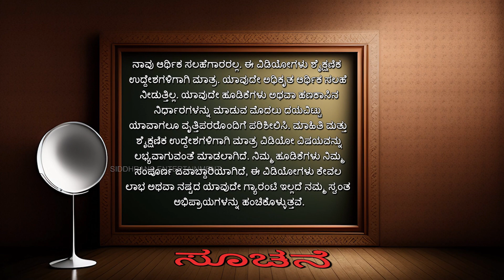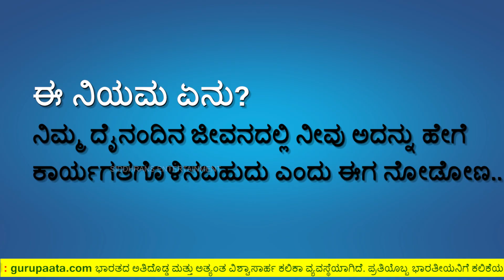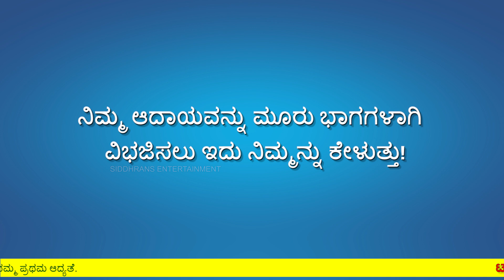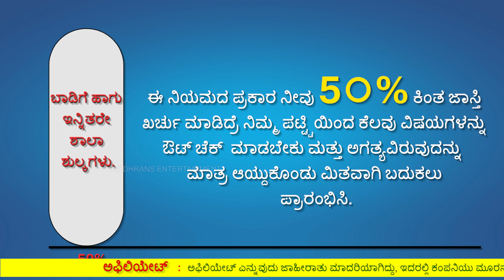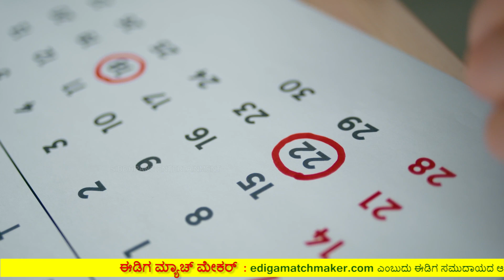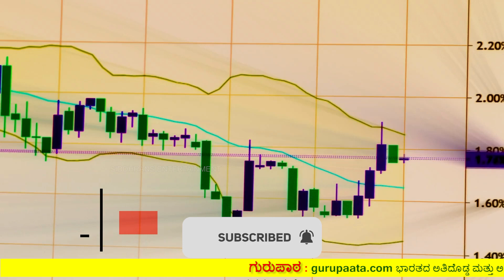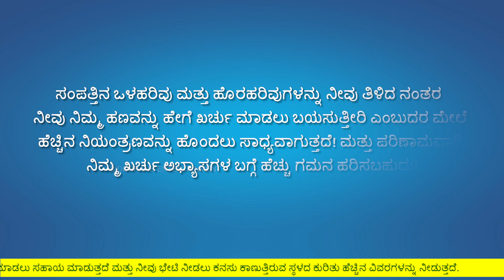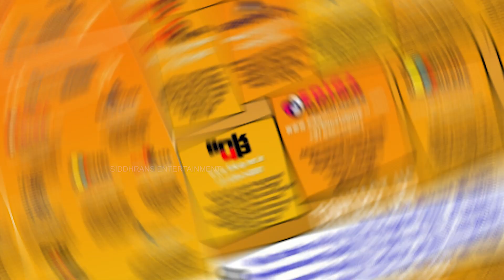ಬುದ್ಧಿವಂತಿಕೆಯಿಂದ ಖರ್ಚುಮಾಡಬೇಕಾ ? 50-30-20 rule follow ಮಾಡಿ | Manage Your Money Using 50, 30, 20 Rule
In this video, you can learn "Manage Your Money Using 50, 30, 20 Rule" in Kannada, and this is a series of finance guidance videos on Monday and Friday. This is episode 43 of the series.

To Know About Our Platform for Home Rental, Land Purchase, etc.,
To Know About Our Platform for Models and People Looking for Careers in Film Industry